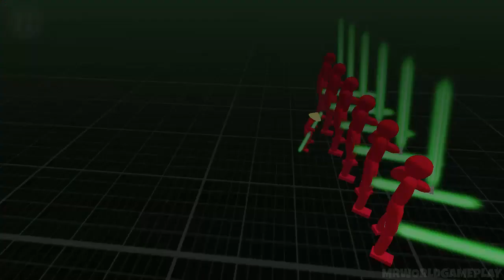STICKMAN SIMULATOR: BATTLE OF WARRIORS GAMEPLAY NIVELES 12 - 21 (iOS, ANDROID)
● Hola, todo el contenido de mi canal es de partidas de videojuegos creadas a partir de que me pongo a jugar y me grabo jugando, son gameplays sin mi comentario pero todos los videos son 100% grabados, editados y subidos por mi a youtube, si alguna compañía propietaria de algún videojuegos no esta conforme con que algún vídeo de su videojuego este en mi canal que me contacte en algún correo de estos